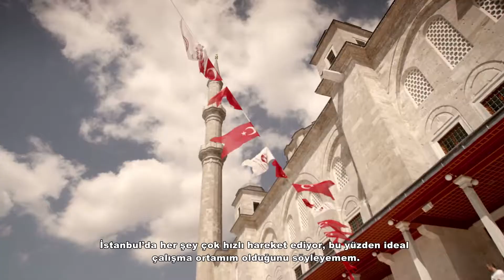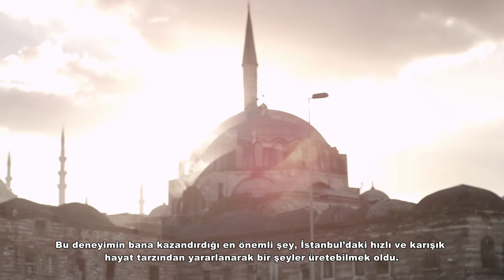Yeni Lumix G5 - Natürmort Fotoğrafçısı Andy Barter ile İstanbul turu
Natürmort Fotoğrafçısı Andy Barter, İstanbul hakkındaki izlenimlerini anlatıyor